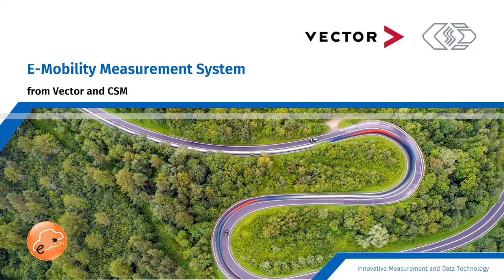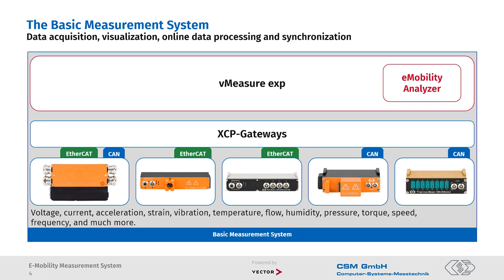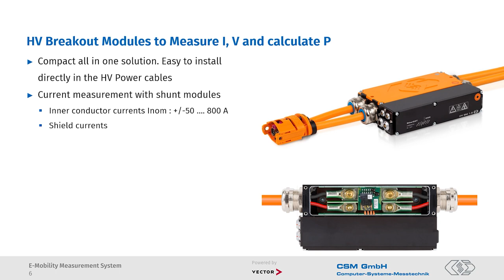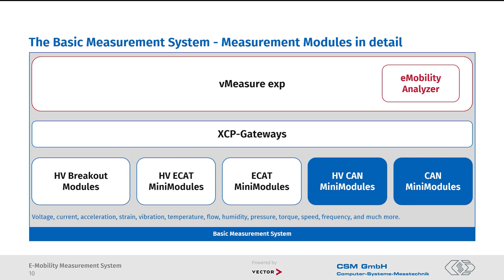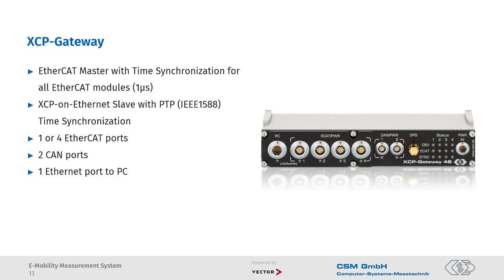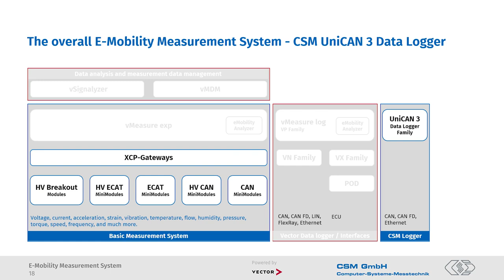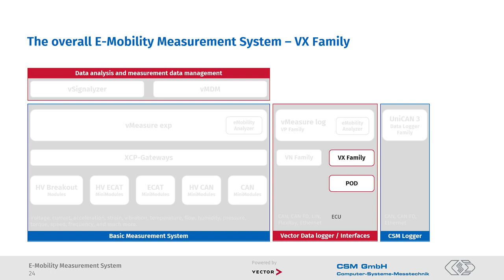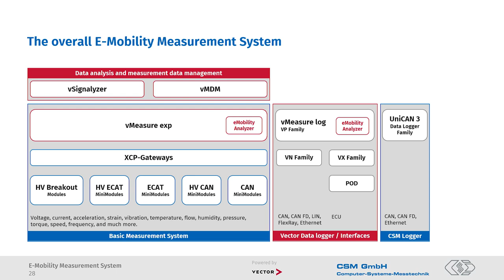Easy Testing of High-Voltage Equipment - Using the Vector CSM E-Mobility Measurement System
A lecture at the Virtual Sessions on eMobility Measurement by Vector and CSM. Presenters: Dr. Winfried Koch, CEO of CSM and Thomas Schmerler, Head of Product Unit Measurement Technology at Vector.

For the development of electric vehicles, you need cutting edge measurement technology solutions. The testing of high-voltage batteries, inverters, converters, motors, high-voltage electrical systems of electric vehicles requires reliable hardware and coordinated software solutions. You can solve these complex measurement tasks safely and easily with the E-Mobility Measurement System from Vector and CSM. In this lecture we present the hardware and software components of the E-Mobility Measurement System.

You will learn how data acquisition, visualization, online data processing and synchronization are solved. In particular, you will learn about high-voltage measurement technology, high-voltage safety of the CSM modules and fast EtherCAT measurement technology.

Learn more about Vector solutions for high voltage measurement in e-vehicles
Or have a look on the CSM website for details on their products: